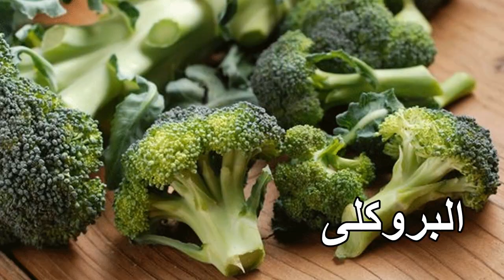ما هى فوائد فيتامين ك | أين يوجد مصادر Vitamin K | ما هي أقوى مصادر فيتامين K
فى هذا الفيديو سوف نعرض لكم مصادر فيتامين ك فى الطعام حيث يوجد فى الكثير من الاطعمة التى نتناولها يوميا كما سنعرض لكم أهمية فيتامين ك  او مايعرف بفيتامين K